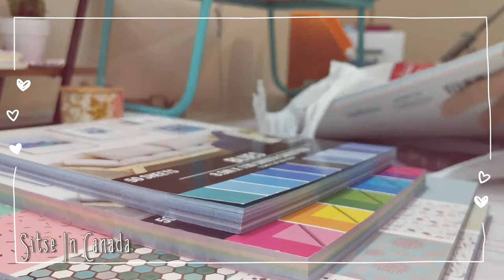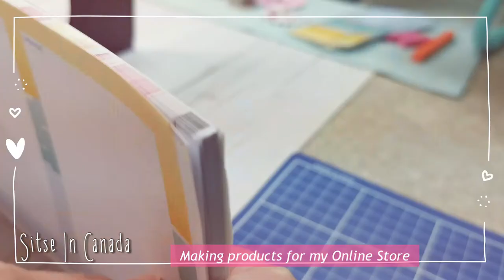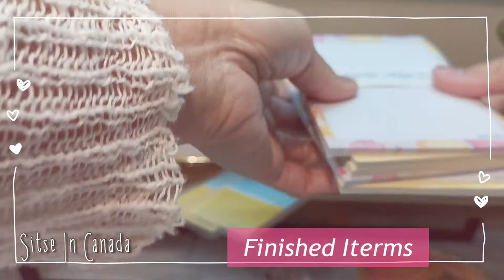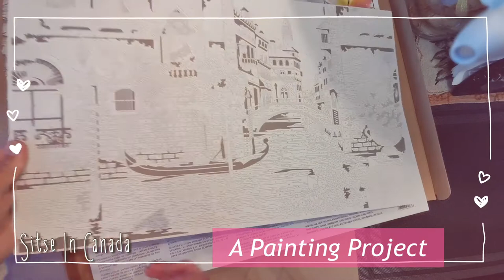LIFE UPDATE (THINGS THAT KEEPS ME BUSY) + STUDIO VLOG - SNEAK PEEK || SITSEINCANADA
⭐Sitse In Canada

Cutting machine
Sticker Paper
Food Slicer
Buffet Server